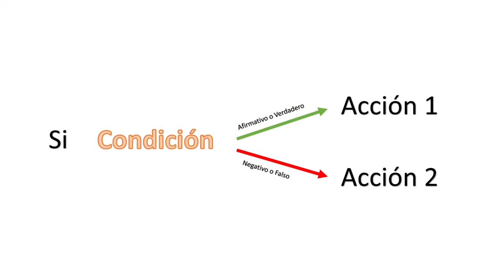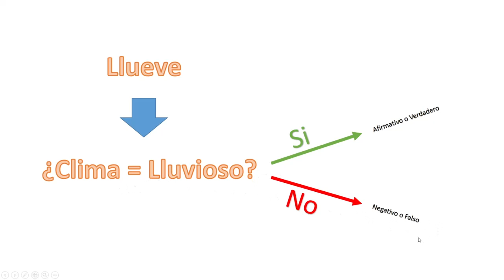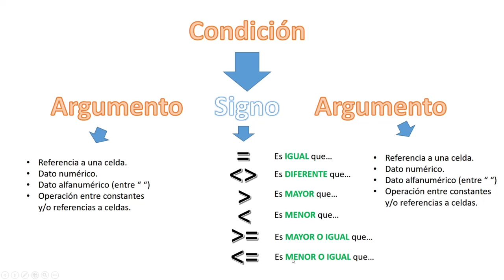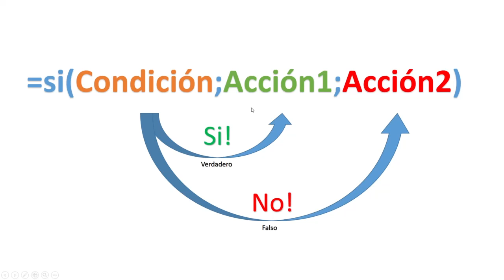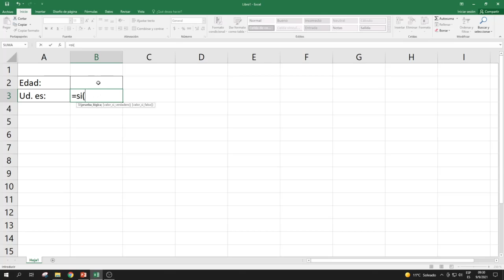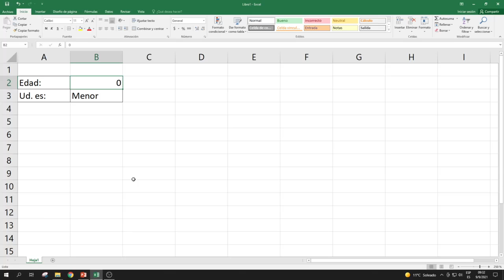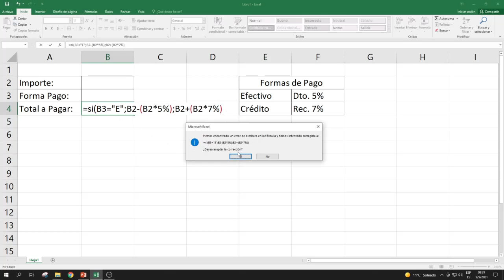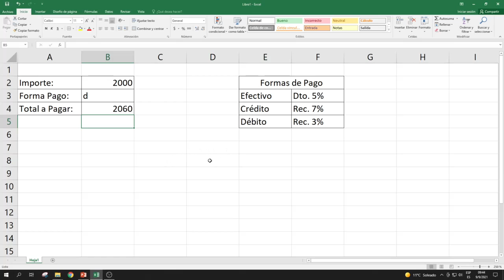Excel - Condicionales 1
En este video vemos el uso de la instrucción condicional "Si", con dos o más alternativas de acción.